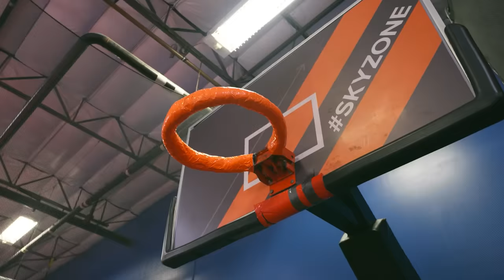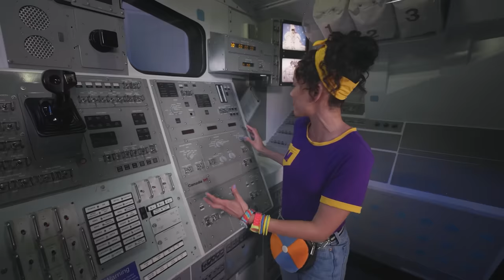Meekah learns ABCs! | 4 HOURS OF MEEKAH! | Educational Videos for Kids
B is for Bounce House and J is for Jump! Meekah learns ABCs!

00:00 Meekah Makes Alphabet Soup
14:56 Bubble Pop
29:11 O2B Kids - Dancing
42:36 Southern Hill Farms
56:17 Meekah Meets Stanley the Dinosaur
01:06:44 Meekah and The Great Tumble
01:20:43 Meekah Sky Zone - Flips
01:33:09 Kennedy Space Center - Exploration
01:45:23 Meekah Has Fun with Fashion at Playday
02:01:22 Meekah's Air and Sea Adventure
02:16:53 Meekah Learns ASL at PlayLab
02:29:43 Meekah’s Munchkin Matching Game
02:45:37 Meekah’s Imaginative Play at Billy Beez
02:57:21 Meekah The Ice Cream Maker
03:10:42 Meekah’s Climb and Shine
03:22:04 Nailed It DIY
03:40:14 Kennedy Space Center - Simulation